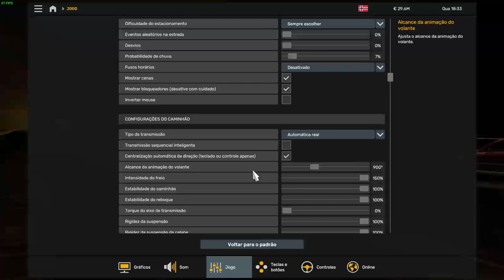Euro Truck Simulator 2 21 07 2024 15 56 51